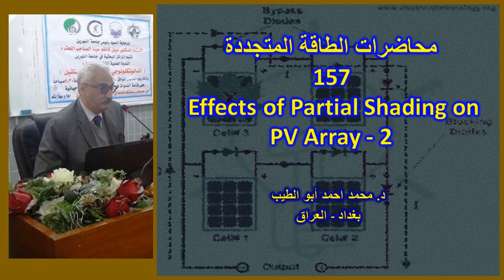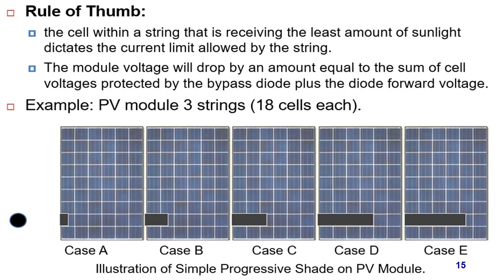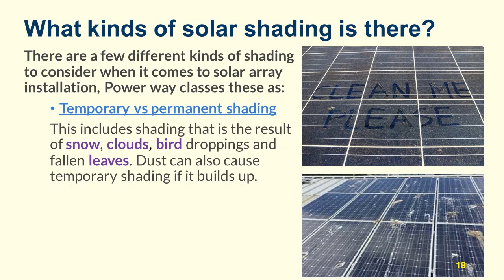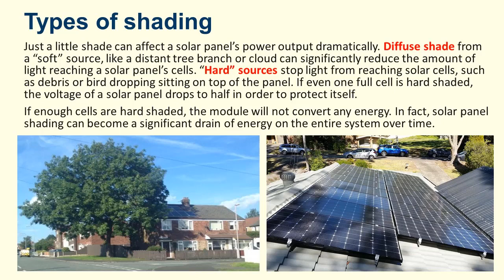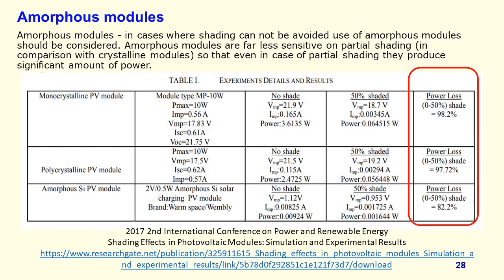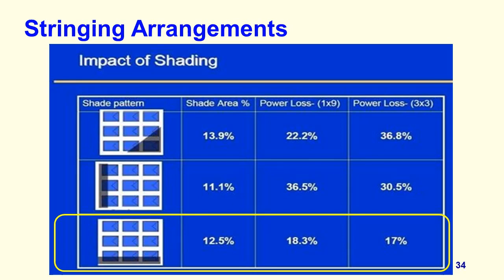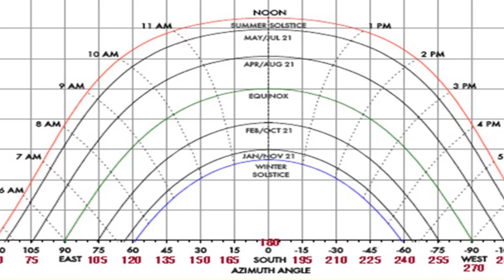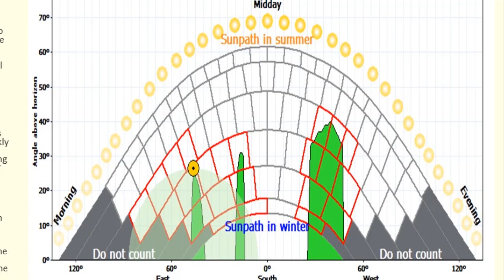د.محمداحمد ابو الطيب .. محاضرات الطاقة المتجددة- 157 Effects of Partial Shading on PV Array - 2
هذه هي المحاضرة الثانية التي اتناول فيها تاثيرات الظلال على انتاجية منظومات الالواح الشمسية.. واتناول فيها هنا انواع الظلال وكيفية تقليل اثارها على الانتاجية.. اضافة الى كيفية توقع الظلال في اي مكان يرشح لنصب منظومة الواح شمسية فيه...